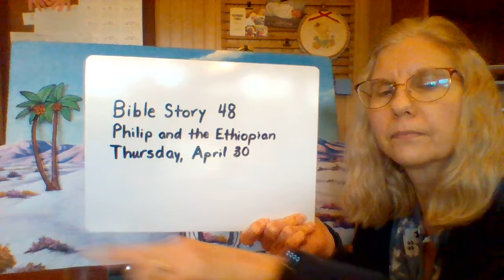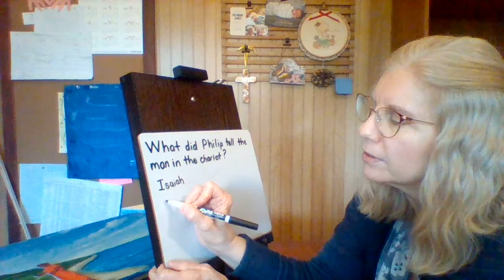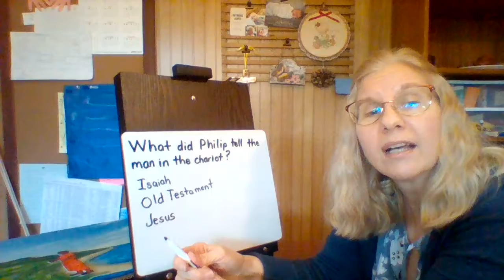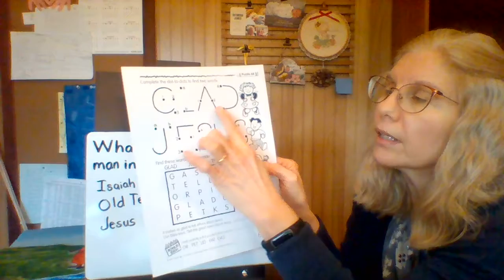Bible Lesson 48 Philip and the Ethiopian, Thursday 4/30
Materials needed:  Bible lesson 48 paper, 2 Bible worksheets, pencil, crayons